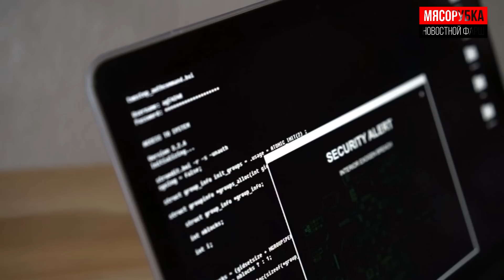Глава MI-6 «подставил» страну || Байден и Сунак решили запретить ИИ || В США готовы уступить Путину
Англосаксы опять затевают свои игры с попыткой управлять вселенной, а вот Борису Джонсону как не везло, так и не везёт. Можно не сомневаться, что причину его гиперактивности указали совершенно правильно уже давно: он очень хотел занять пост генсека НАТО, потому что Столтенберг этой осенью всё же уходит, и кто займёт его место – вопрос небезынтересный. По предварительным данным соревновались и всячески выражали свою лояльность и способности два кандидата: Урсула фон дер Ляйен и как раз таки Борис Джонсон. Причём кандидатура Урсулы считалась уязвимой изначально, потому что Германия сейчас в опале, да и Британия, мягко говоря, не жалует немцев в принципе, а уж на таком важном посту – тем более.